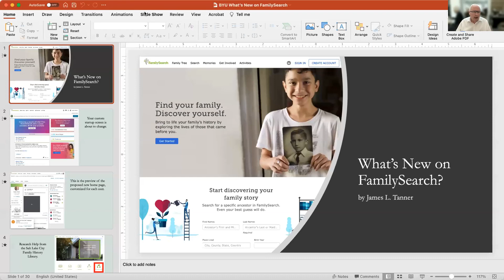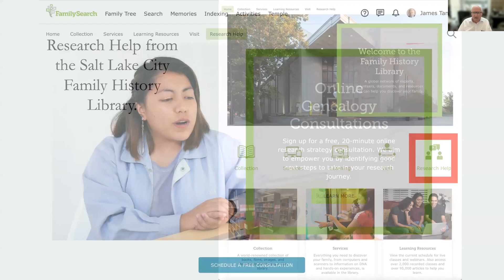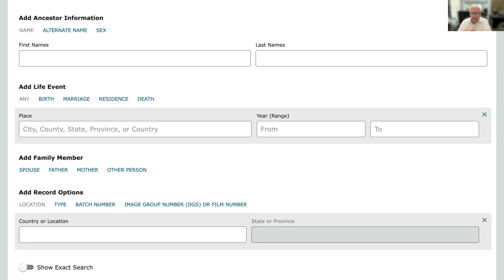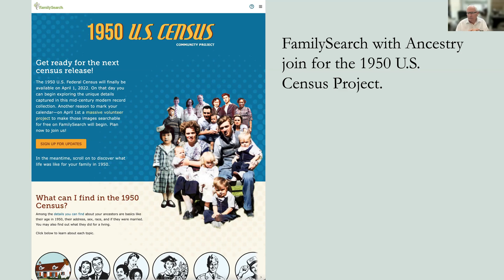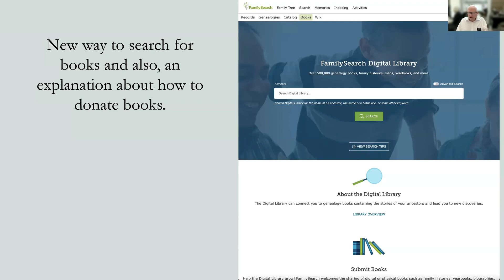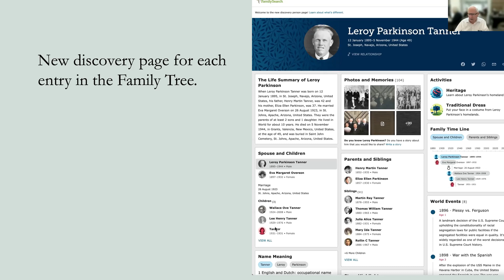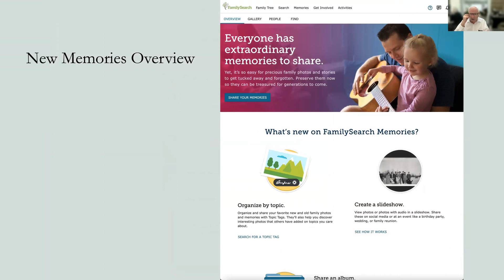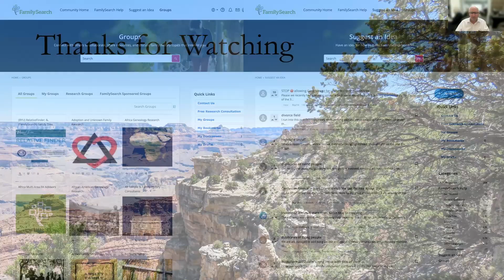What’s New In Familysearch - James Tanner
This video will show you a selection of "New Changes" that have recently occurred in FamilySearch.